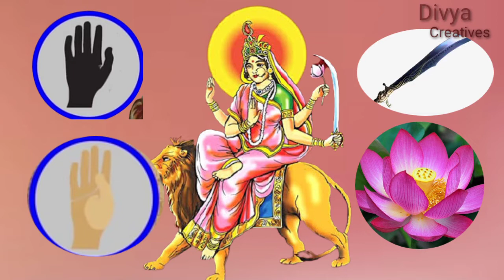Nabadurga in odia 🙏🥀 Stories of Nine forms of Devi Durga in odia🌺👣 ନବଦୁର୍ଗା // ନବଦୁର୍ଗାଙ୍କ କଥା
nabadurga
stories of nabadurga in odia
who are nabadurga
nine form of maa Durga
ନବଦୁର୍ଗା
ନବଦୁର୍ଗାଙ୍କ କଥା
ନ ମାତାଙ୍କ କାହାଣୀ
ନବଦୁର୍ଗାଙ୍କ କଥା ଓଡ଼ିଆ
what are the nine forms of Devi durga

Today in this video I have brought you Story  Nine forms of Devi Durga// what are the nine forms of Devi durga  Hope you like it.

Video is for educational purposes only. copyright under section 107 of the copyright Act 1976, allowance is made for "fair use" for purpose such as criticism, comment, news reporting, teaching, scholarship, and research.